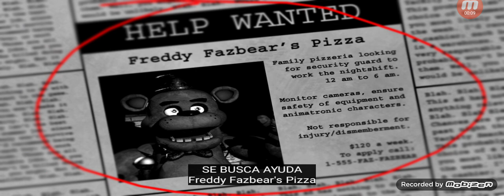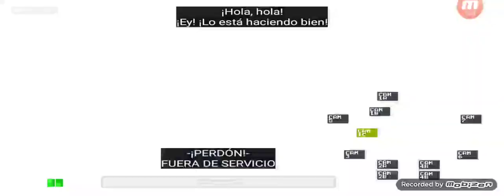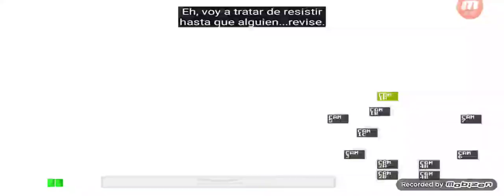Five Nights at Freddy's